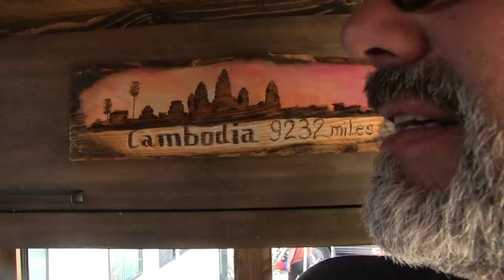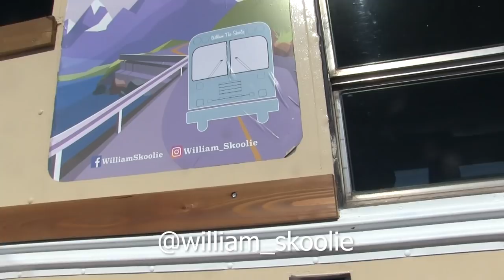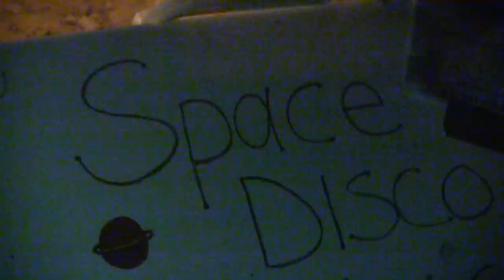Skooliepalooza 2021: Why Do All These People Live In Their Bus?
After three years of building our bus, we were stoked to finally make it to Skooliepalooza in 2021! It was inspiring to see so many self-converted skoolies in one location. It was even more awesome to spend time with such amazing people! We met a lot of new friends, we toured a lot of their skoolies, and we asked them all the same question: Why do YOU choose to live in a skoolie? Here is what they said!

"I'm With You" by Martin Hall

Mailing Address:
Bussy McBusface

Mike & Kerry